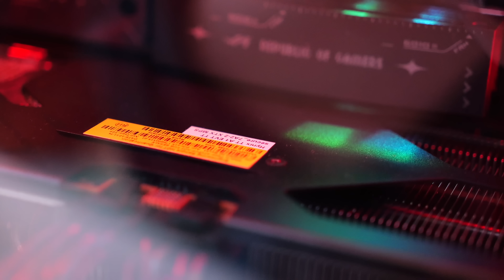AMD RDNA 4 RX 9070 XT: Why Wait For A March Release If Cards Are Ready Now?